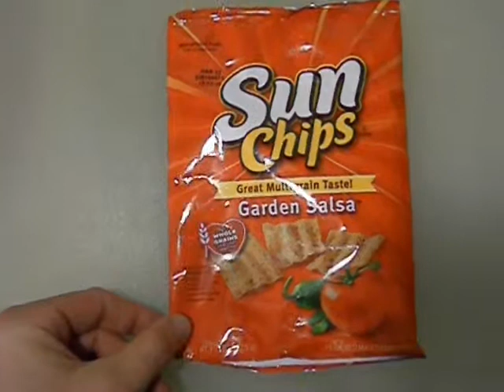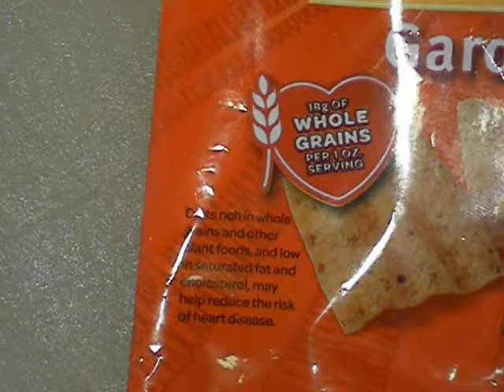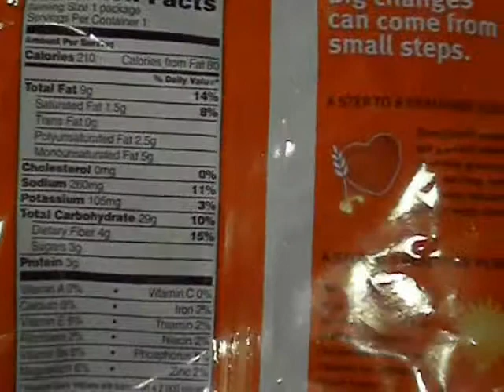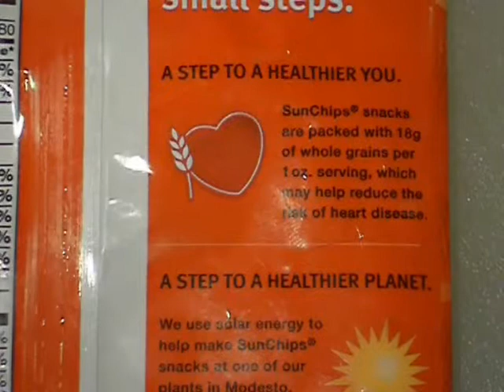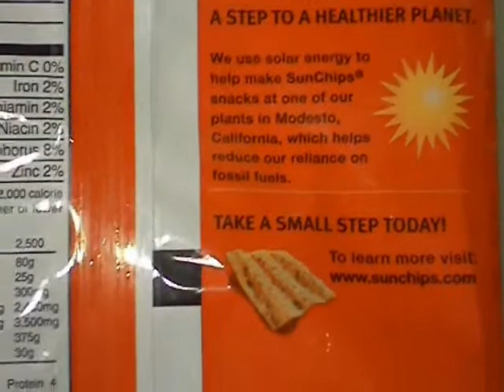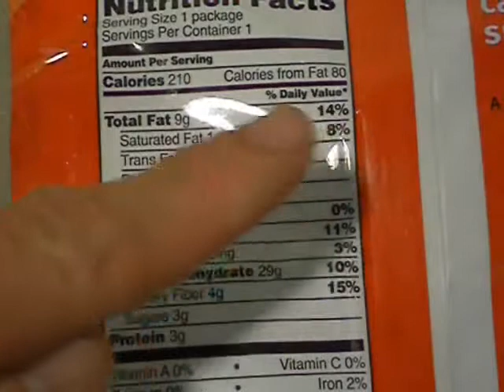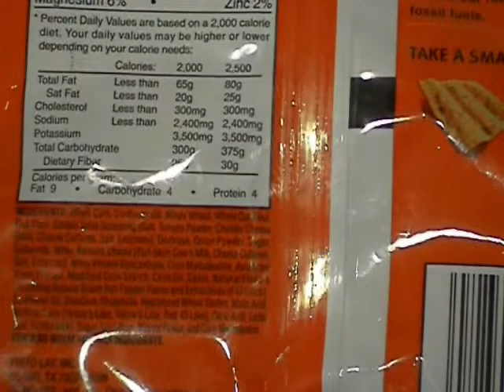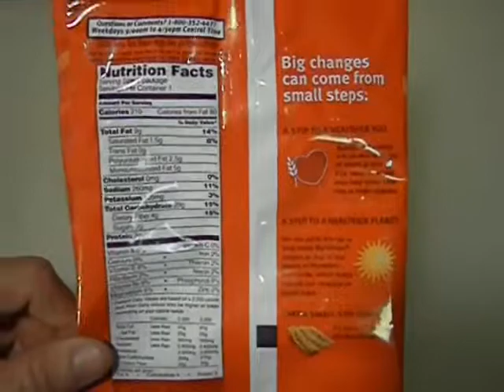February 15, 2011 Is It Too Late To Loose Those Pounds